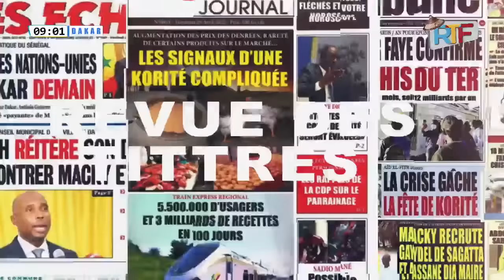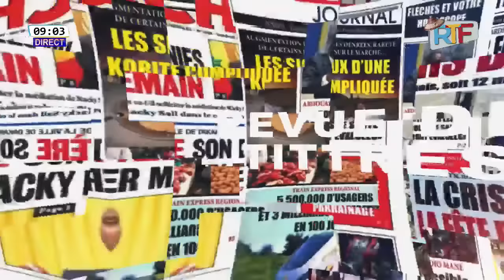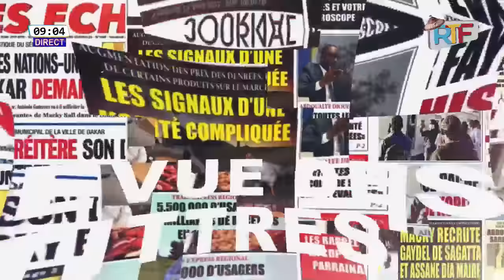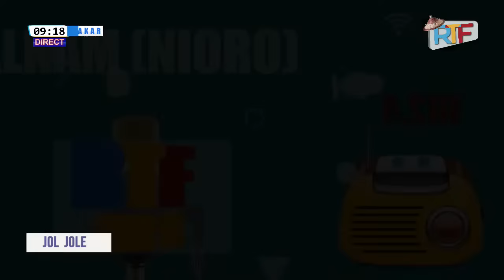🔴DIRECT : JOL JOLE IBRAHIMA KEBE DU 01/08/2023